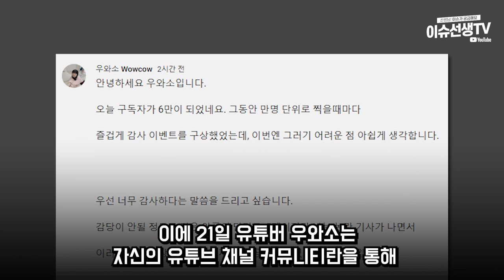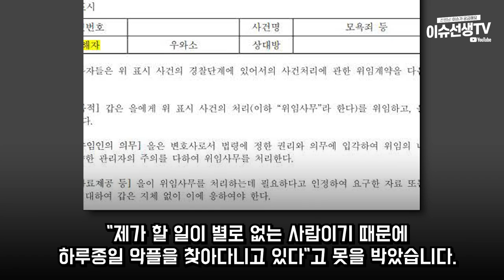우영우 패러디 유튜버 우와소 결국...